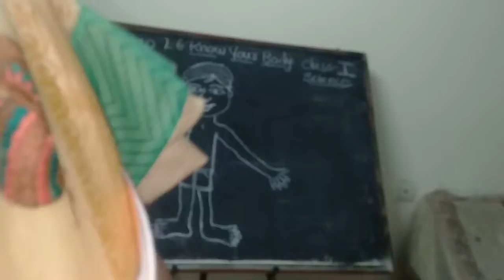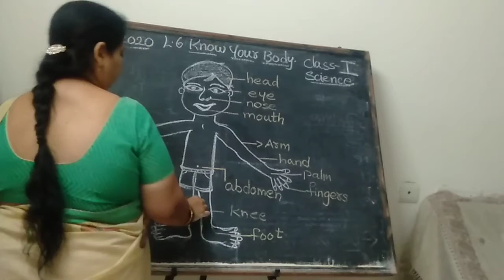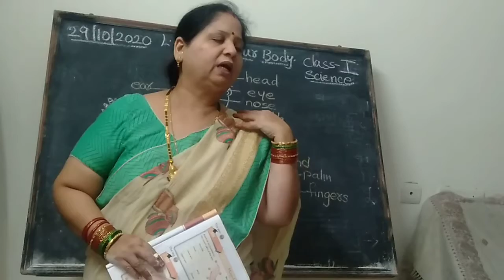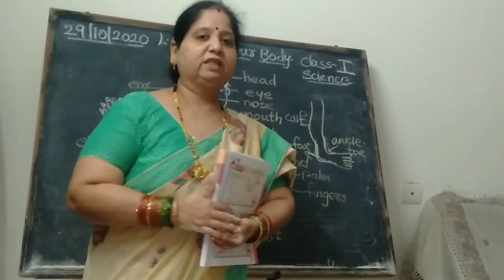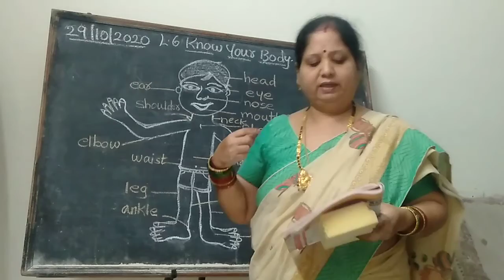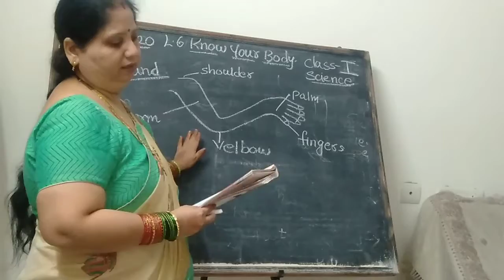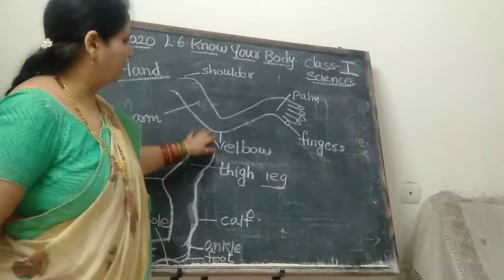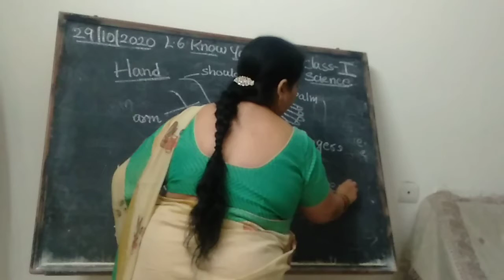St. Augustine High School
Class-I /Science/L.6 Know Your Body